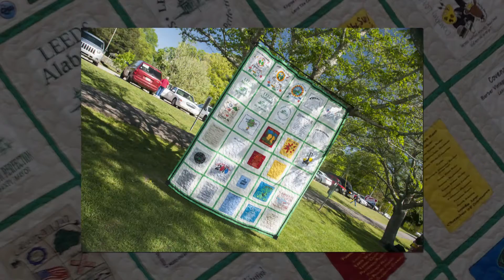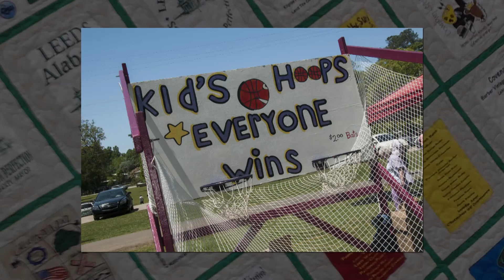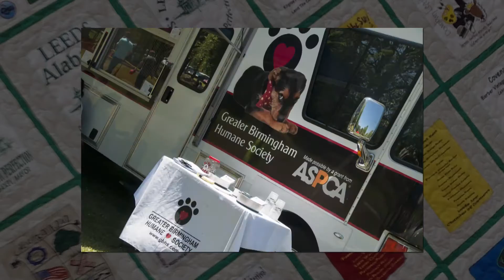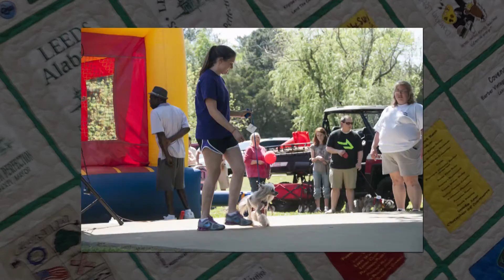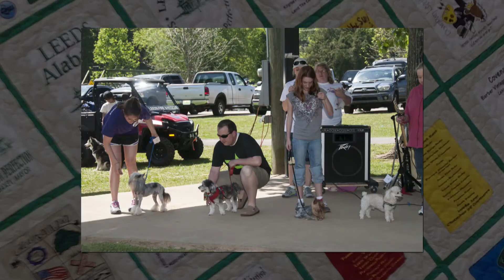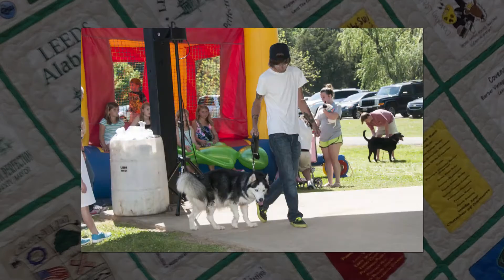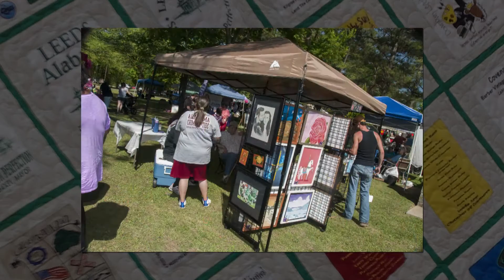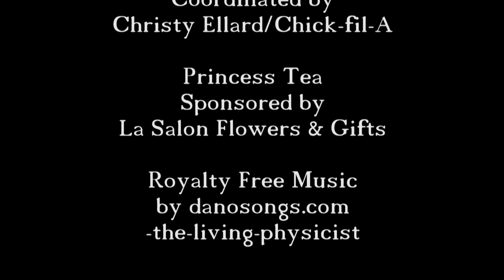Creek Bank Festival 2014 03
Creek Bank Festival 2014 Leeds Memorial Park - Saturday, April 26, 2014 proved lots of fun, food, entertainment from the Mascot Challenge to the old Fashioned Sweets Bakeoff to Mr & Mrs Creek Bark Pageant and plenty of dog activities all day long.